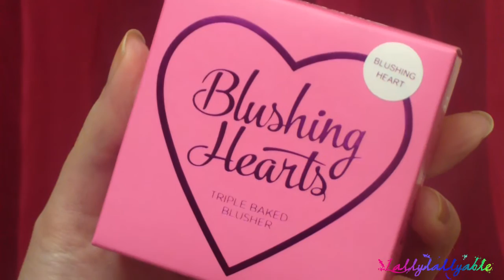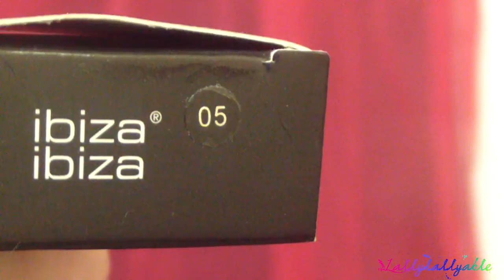Haul Maquillalia - Makeuprevolution - BlackFriday-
_Quello che dico in ogni video è frutto del mio personale ed onesto parere, nel caso riceva beni e/o servizi gratuitamente sarà comunque specificato all'inizio del video_